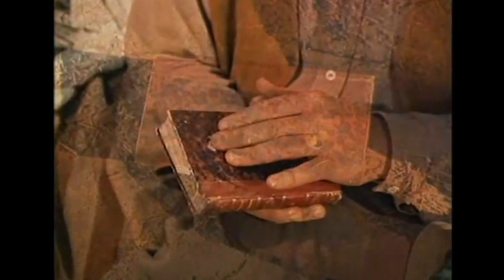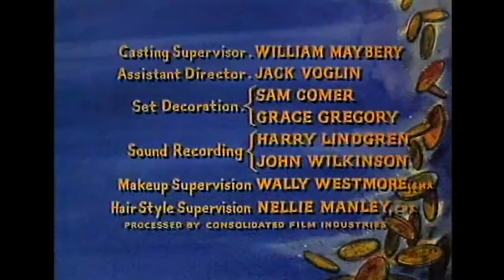The Spitfire | FULL EPISODE | Bonanza | Western Series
'The Spitfire | S1 Ep17' - Little Joe finds himself in trouble with the relatives of a man he killed who was trying to set alight the Ponderosa to build himself a new house. Featuring Katherine Warren, Anita Sands, Jack Elam, Steven Terrell, Ray Teal and Nary Treen.

FULL EPISODE | Season 2, Episode 17 - 'The Spitfire'

Welcome to the official Bonanza channel on YouTube - Throwing back to the iconic American Western television series that ran on NBC from 1959 to 1973.

The show is set in the 1860s and it centers on the wealthy Cartwright family who lives in the vicinity of Virginia City, Nevada, bordering Lake Tahoe. The series initially starred Lorne Greene, Pernell Roberts, Dan Blocker and Michael Landon and later featured (at various times) Guy Williams, David Canary, Mitch Vogel and Tim Matheson.

0:00 You're Going To Burn Down The Whole Range
2:44 Bonanza Intro
3:28 I'll Kill You
5:23 I Killed Her Father
7:41 The Hoads Arrive On The Ponderosa
12:10 Maybe She Did Drown
16:08 Willow's New Dress
20:02 Adam Is Shot
21:09 The Sheriff Arrives
23:51 He Will Stand Trial
29:32 Ben Goes Back
30:43 The Deal
34:45 Little Joe Chases Willow
35:38 Little Joe Fulfils His Promise
37:28 Don't Forget, They Killed Your Pa
38:44 I Want Him Dead Now
44:23 I'm Afraid
46:03 The Hoads Go To See The Cartwrights
48:37 Bonanza Credits